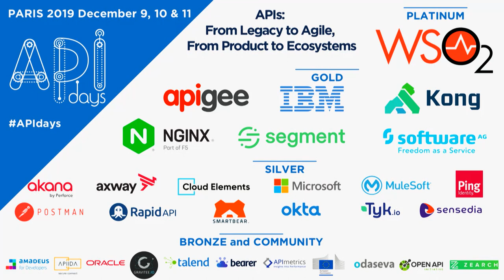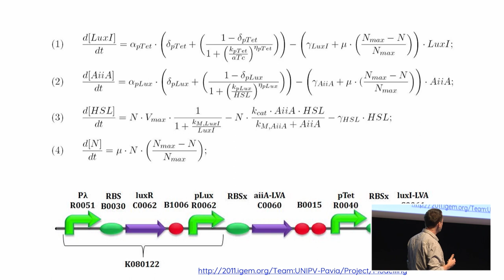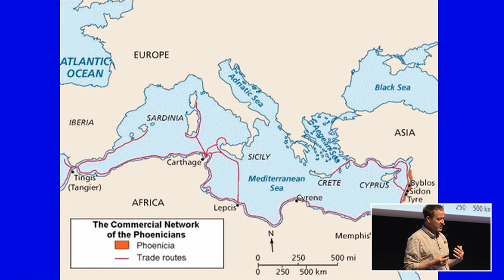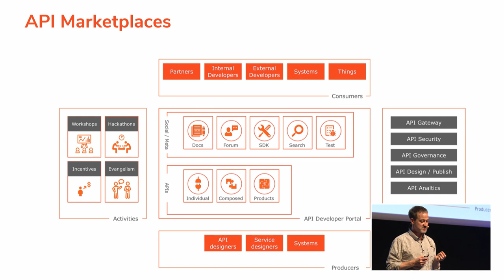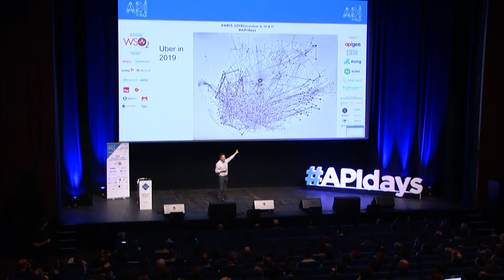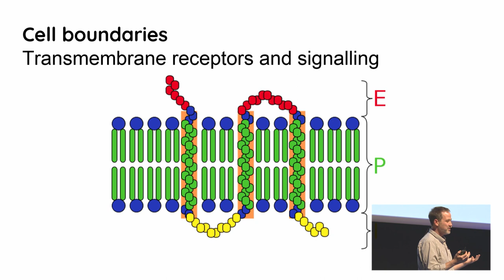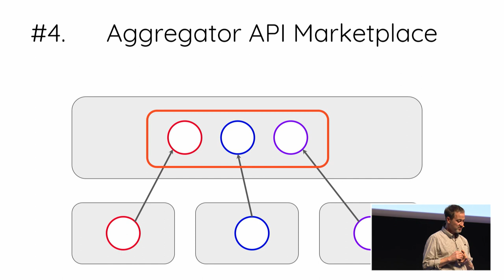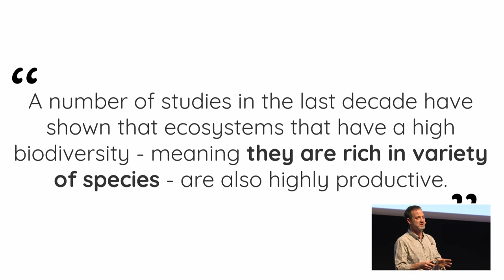apidays Paris 2019: Keynote 2: Federated APIs across Ecosystems, Paul Fremantle, CTO @ WSO2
apidays Paris2019

Keynote 2: Federated APIs across Ecosystems,
Paul Fremantle, CTO @ WSO2